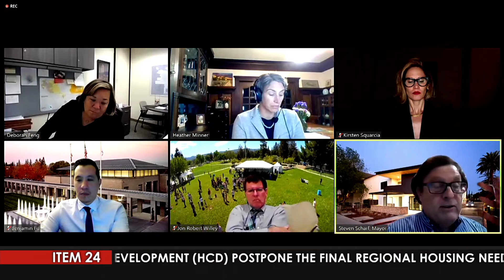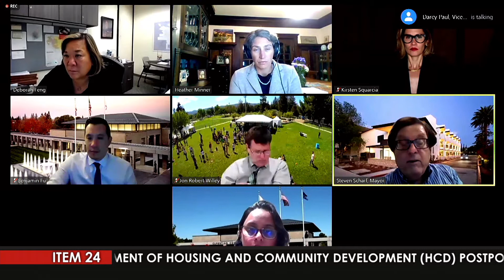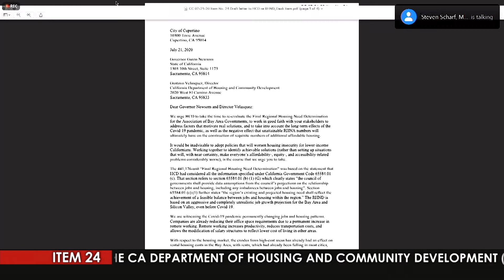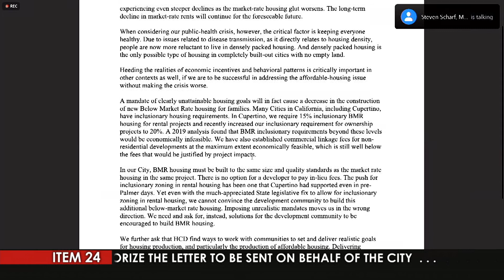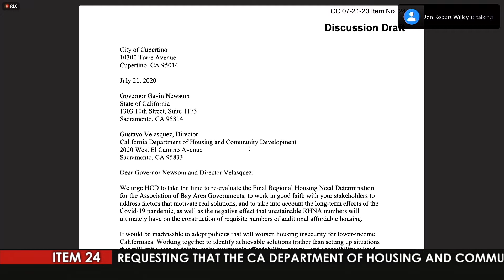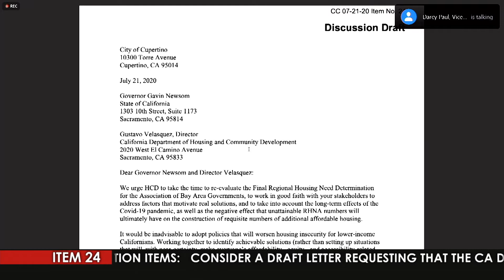Cupertino City Council Meeting - July 21, 2020 (Part 3)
Coverage of the Cupertino City Council Meeting of July 21, 2020 (Part 3 of 3)